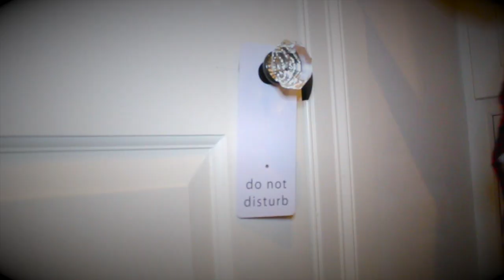AK - Party Freestyle (Dir.Kojo_Films)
instagram && twitter:: @iiAK